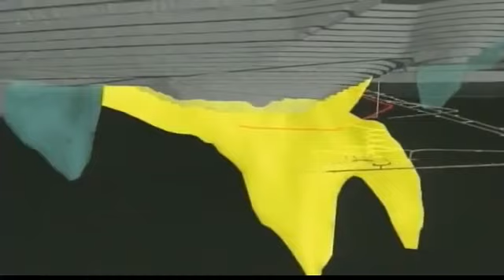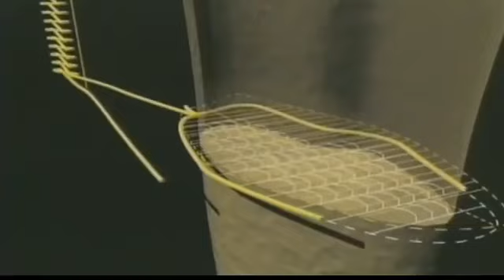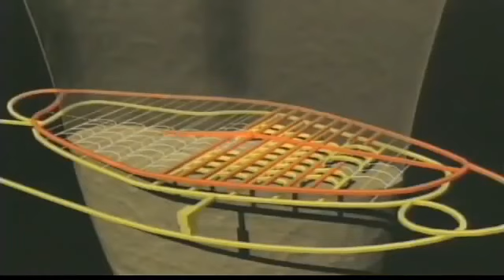L'exploitation souterraine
Vidéo expliquant le processus d'exploitation minière souterraine
# Minalliance